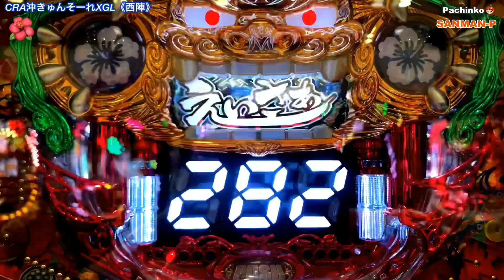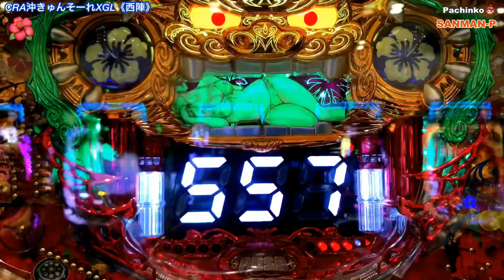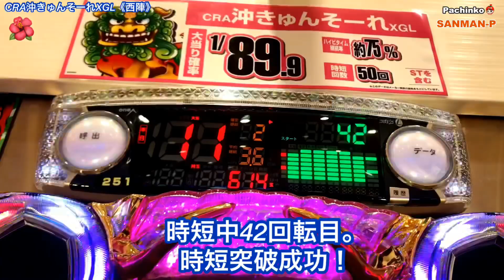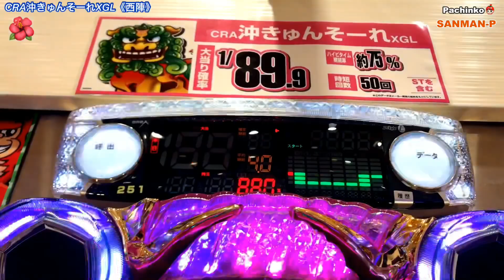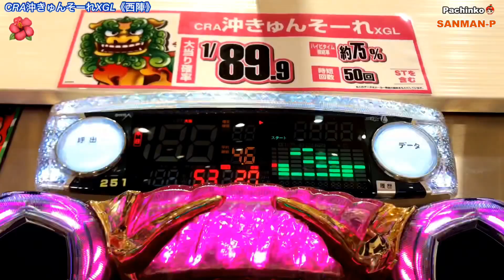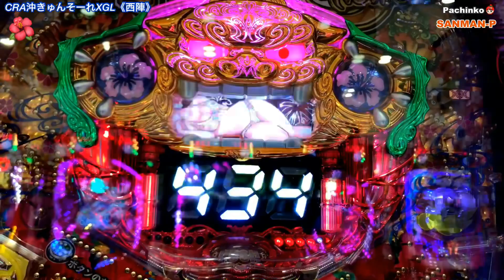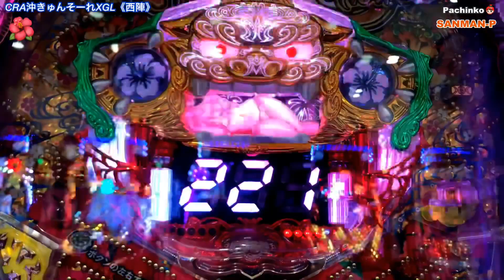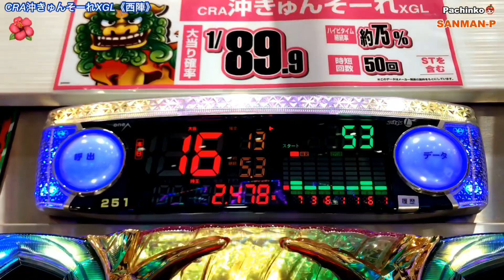【CRA沖きゅんそーれXGL】🌺リーチ大当たり演出 アチコーコーリーチ〜ハイビタイム（ST10回転＋時短40回転）